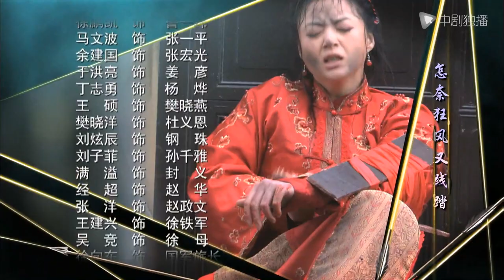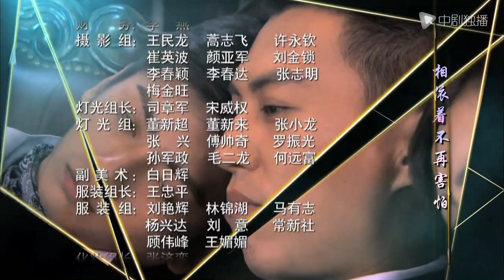Arrow on the bowstring - 29｜Gangster boss falls in love with rich girl